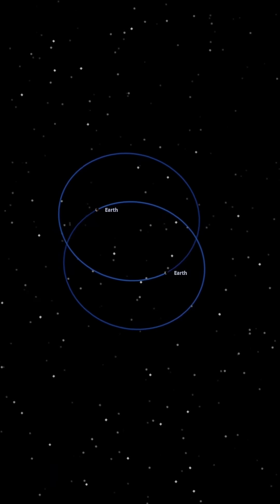🌍 What If We Replaced the Moon With Another Earth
What would happen if we suddenly replaced our Moon with a second Earth? 🌍 Would both planets survive the gravitational tug-of-war, or would this lead to a cosmic disaster? In this ultra-realistic space simulation using Universe Sandbox 2, we explore the dramatic chain reactions of a double-Earth system orbiting our planet.

Get ready for:

Earth vs. Earth collisions 🌍💥🌍

Orbital chaos and tidal disasters 🌊

Gravity wars and atmospheric collapse 🌀

Real-time simulations with stunning visuals 🌌

This video breaks down everything with real science, epic visuals, and jaw-dropping consequences — exactly what you'd expect from @WhatIfUniverse.